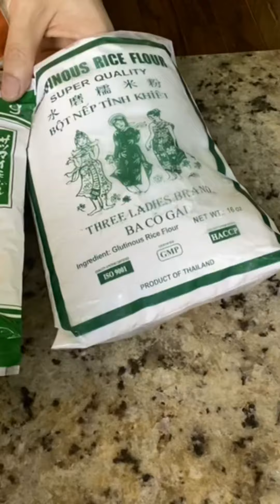How to make wormwood (艾草窝窝)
Why I decided to make cooking video and share on YouTube?
Because I am so happy and grateful now that In the past few years I was in crazy busy life, I have to prepare food every morning for my family before I go to work. Whenever I don’t know what or how to cook, I can get my idea from YouTube cooking videos. It is so convenient. .

support me, I can have more time to create my own recipes.
So for thank the YouTube platform . I will continue to use gratitude every day. Even for the smallest things, so gratitude is my way of life.

If you want a flexible time to do the things you like , just like me .
To find a way to create your own schedule.